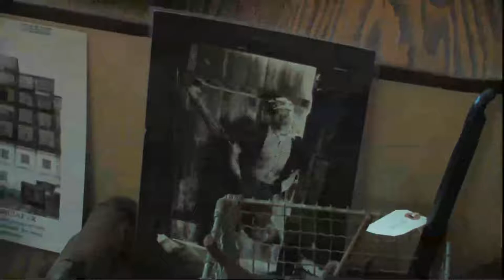Upstate PAs Common Canvas A WVIA Production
Upstate PAs Common Canvas

Northeastern Pennsylvania, the Endless Mountains and the Pocono Mountains are known for their scenic beauty, hometown charm and abundant recreational destinations. The history of this region is tied to the industrial and economic history of America herself. Pennsylvanias lumber industry helped build Americas cities. Coal fueled her factories and heated her homes. The railroads brought goods and people together.

In times of economic hardship, Americans need to be reminded of the qualities, which make this country great; the virtues of hard work, pioneer spirit and the ability to take on new and exciting challenges.

President Franklin D. Roosevelt knew this. In the midst of the Great Depression, Roosevelts New Deal helped put millions of Americans back to work. In 1933, artists were called upon to do their part as well. They created works of art for government buildings, expressing in living monuments, Philadelphia artist George Biddle explained, the social ideals the New Deal was struggling to achieve.

These works of art were put on public display in communities across the country, but they didnt hang in galleries. They were on display at the post office. Each mural and sculpture reflected that towns own history and heritage. Eighty-eight such works of art were commissioned throughout Pennsylvania, the second-largest number of any state in the country.

Learn More, WVIA.org